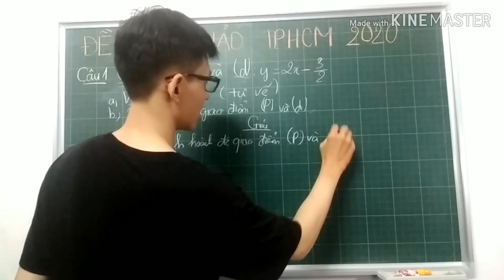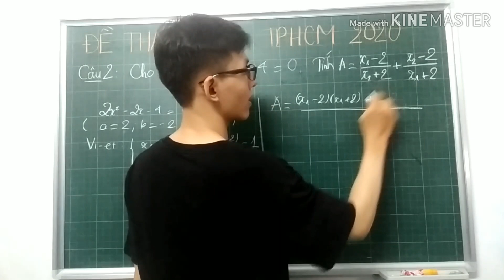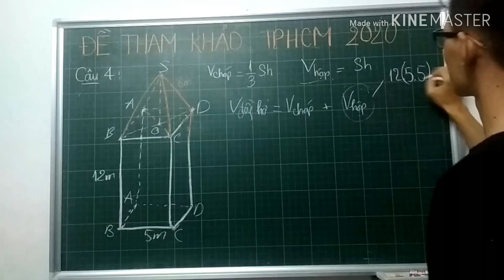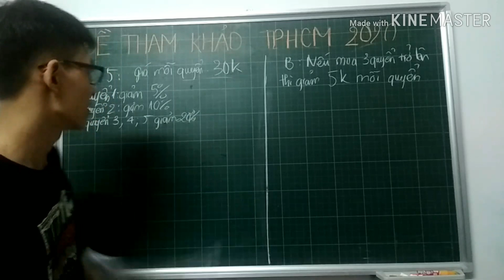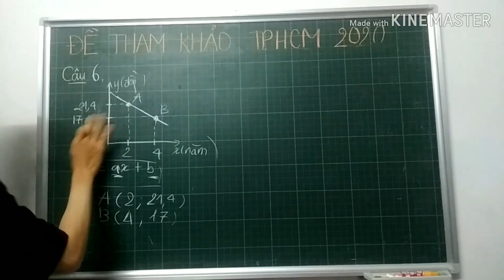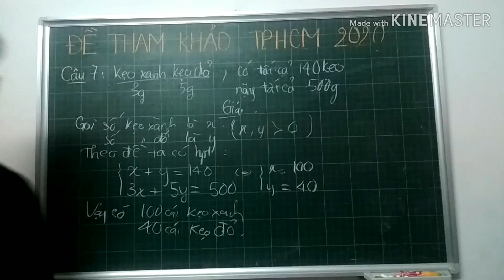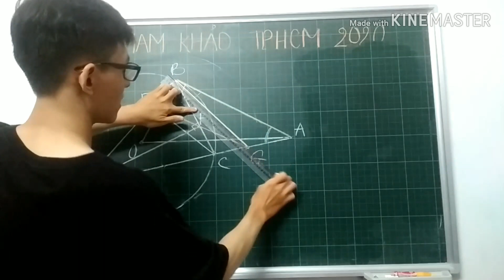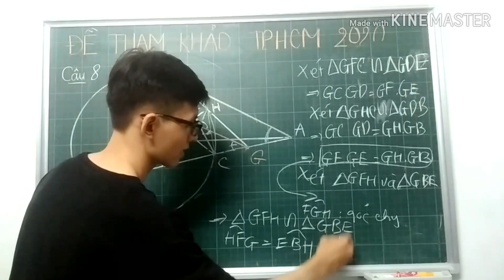Giải đề tham khảo thi tuyển sinh toán 10 TPHCM 2020 TẬP 1 ( THCS Đức Trí )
Đề quận 1 cực sát